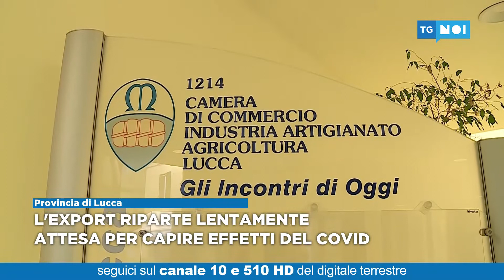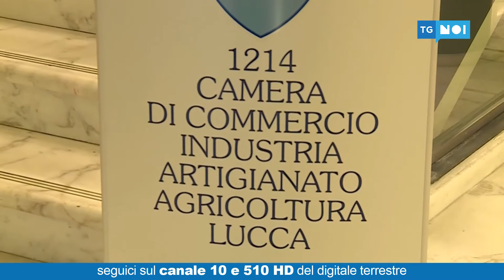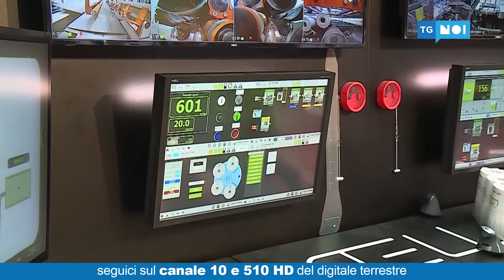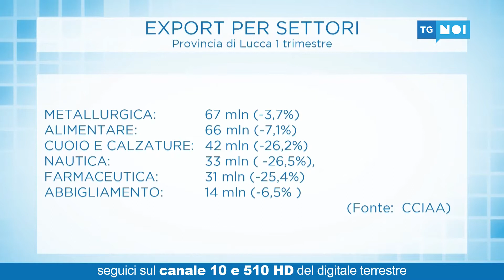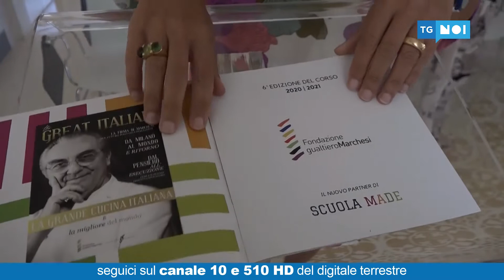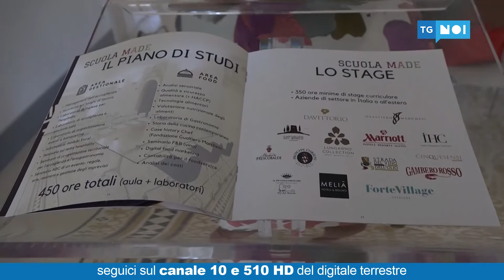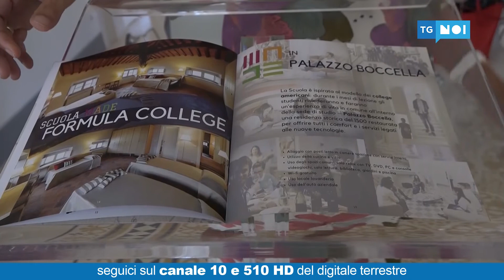Tg Noi Cronaca | 08/07/20